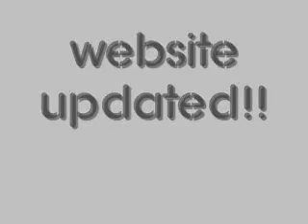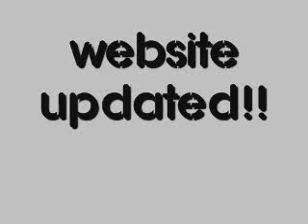Yung Joc - In My Own Lane - w/t Download Link & lyrics